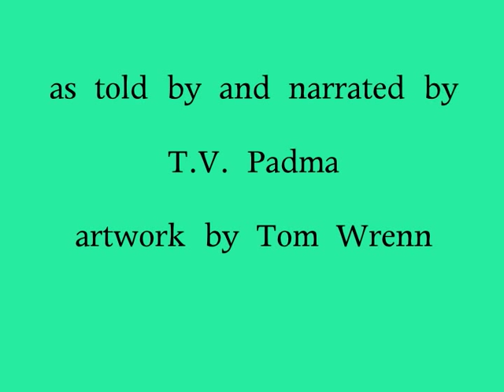Growing Gold (Animated Stories for Kids)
Free lesson plans for *Growing Gold:*

Similar free lesson plans that are correlated to the Common Core Standards

*Story Description*
In this story from India, a farmer’s three lazy sons don’t want to work, they just want to make a lot of gold. When their mother tells them about gold buried in the field, they discover the value of a good day’s work.

*About August House & Story Cove*
Over the years, we have published an extensive collection of award winning children's picture books with stories from the world’s great oral traditions. These folktales have been told for generations and they not only entertain young readers but also provide valuable life lessons. We’re sharing the re-telling of these timeless stories so that children can experience the same enjoyment and life lessons as earlier generations.